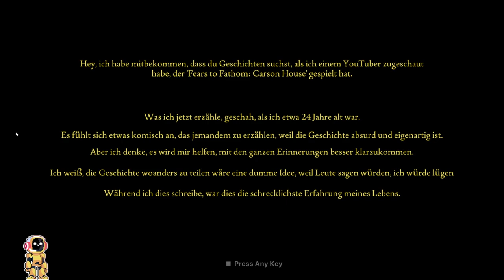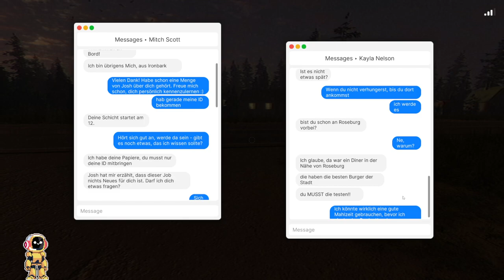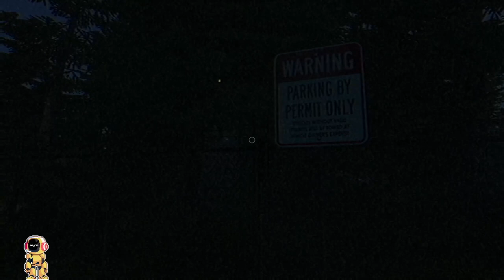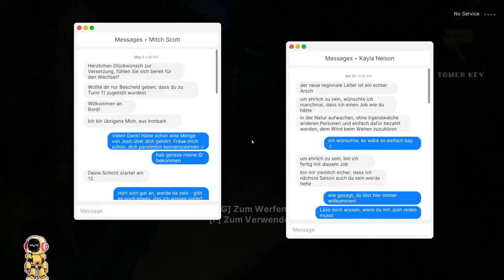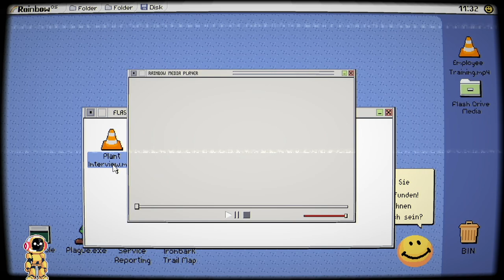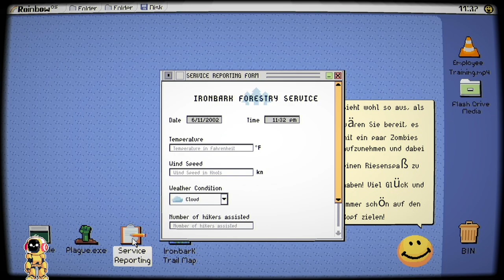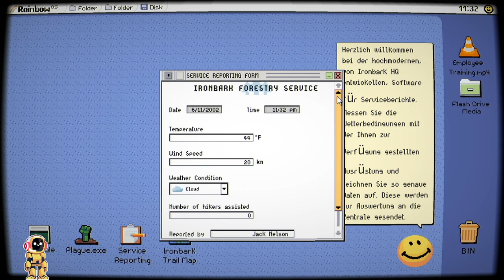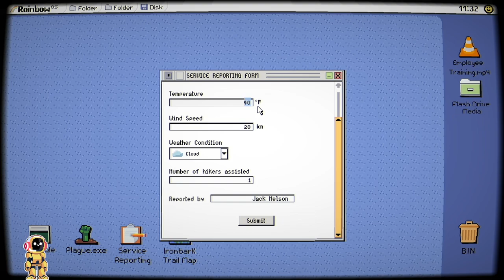FEARS TO FATHOM: VIER - Ironbark Lookout | Indie Horror Game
Hallo Gamer Freunde & Ladies - Willkommen zu einem neuen LIVE -  Let's Stream zu: Fears to Fathom - Ironbark Lookout // Teil 1 von 2.

@Inspektor's Gaming_Lounge Archiv

Jack Nelson, ein 24-jähriger Feuerwächter, wurde an einen neuen Außenposten versetzt.
Als er sich in seinem neuen Zuhause einrichtete, wurde er das Gefühl nicht los, dass etwas nicht stimmte, denn er wusste nicht, was im Ironbark State Park vor sich ging.

ÜBER DIESES SPIEL:

Fears to Fathom ist ein psychologisches Horrorspiel in Episodenform, bei dem in jeder Episode eine neue, kurze Geschichte enthüllt und von einem Überlebendem erzählt wird.

Gerade stöberst Du im vierten Teil der Fears to Fathom-Anthalogie.

Als er sich in seinem neuen Zuhause einrichtete, wurde er das Gefühl nicht los, dass irgendetwas nicht stimmte.
Und er ahnte nicht, was sich da unten im Ironbark State Park abspielte.
Er überlebte, weil er die richtigen Entscheidungen traf.

Das Gameplay:

Das Spiel ist in erster Linie ein First-Person Walking-Simulator mit Erkundungs-, Fahr- und Gesprächsmechaniken.

Das Spiel beinhaltet:

Atmosphärische Umgebung und fotorealistische Grafik.
VHS-Film-Ästhetik.
Empfang von Textnachrichten der NPCs.
Mikrofonaufnahme des Spielers.